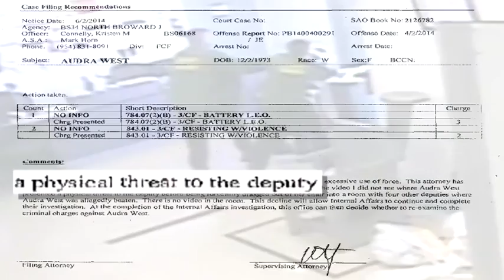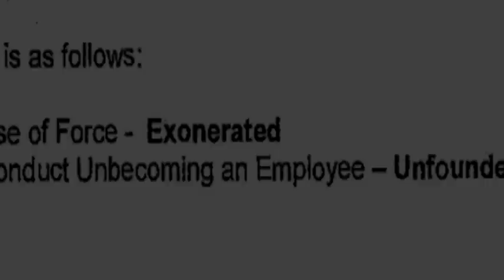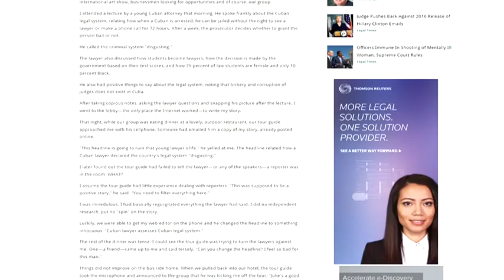This Week in South Florida: June 7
Law enforcement professionals join Glenna Milberg and Michael Putney on "This Week in South Florida" as police departments in South Florida begin moving toward deploying body cameras on officers.